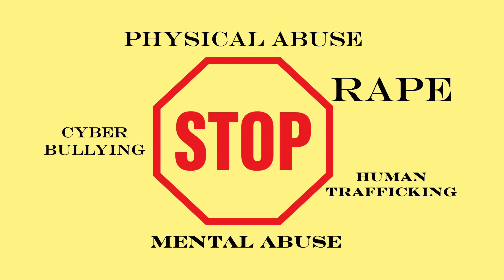SOMEONE I TRUSTED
Elimination of Violence against women is a crucial social issue that needs attention.

The stories of Michelle, Carla, and Shandra (portrayed by actors) are true, but unfortunately, they are not unique.

It is our hope, that by telling their stories, we are providing a safe platform for all women and girls to reach out to others, and know, they are not alone.